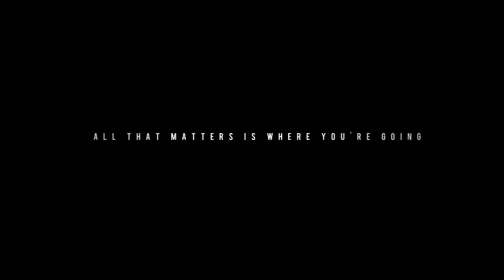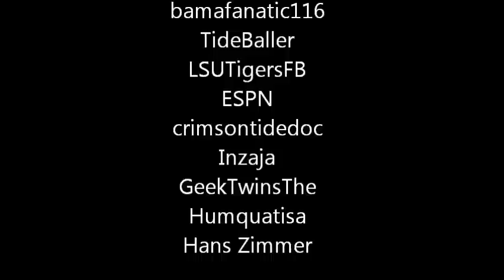Alabama vs LSU 2012 Trailer: The Reckoning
Alabama vs. LSU
Tiger Stadium
Baton Rouge, LA
11/03/12